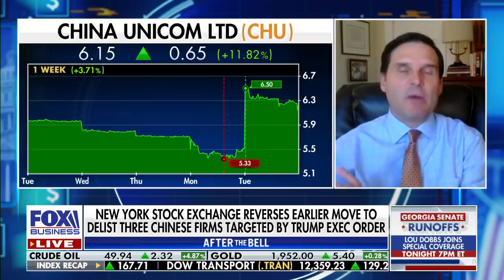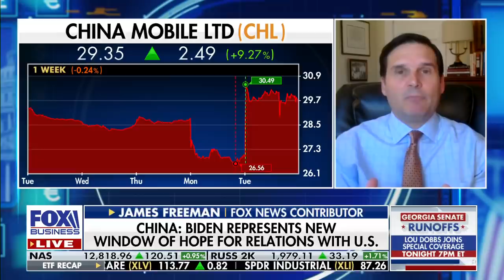Trump ‘won intellectual argument’ that America’s China policy was misguided: Freeman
The Wall Street Journal assistant editorial page editor James Freeman discusses the NYSE reversing its move to delist three Chinese firms, U.S. relations with China under a Biden administration and Russia's cyberattack.